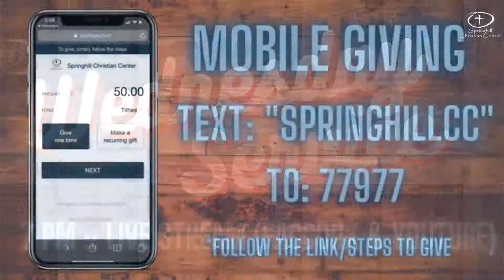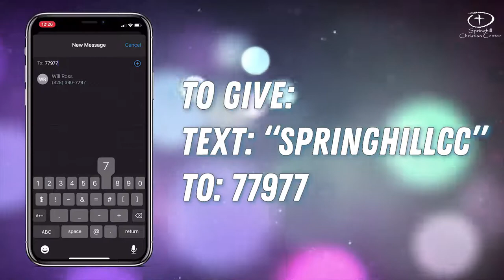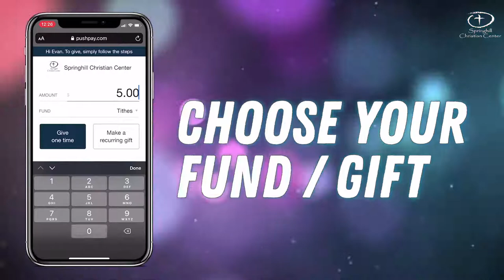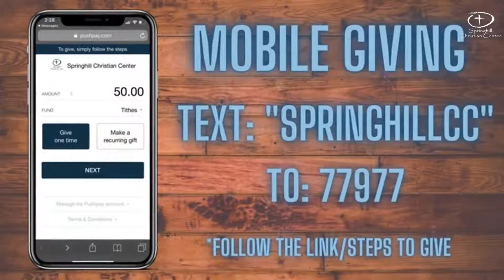Wednesday, November 9th Service